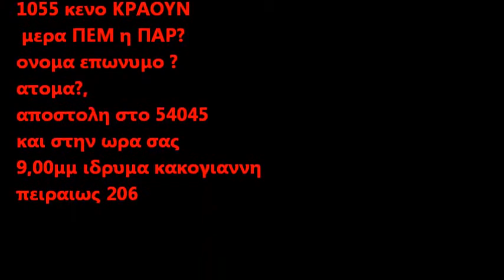Οταν ΕΧΩ εσενα 105,5